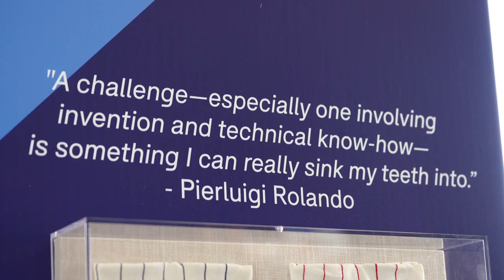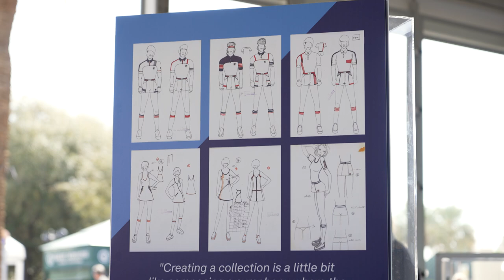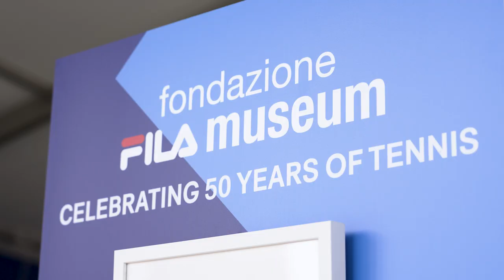ATP Tennis Pro Reilly Opelka talks about being on TEAM FILA; & his on and off court fashion & inspo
ATP Pro, Reilly Opelka, discusses being on TEAM FILA and what makes their court style unique and fashion forward!